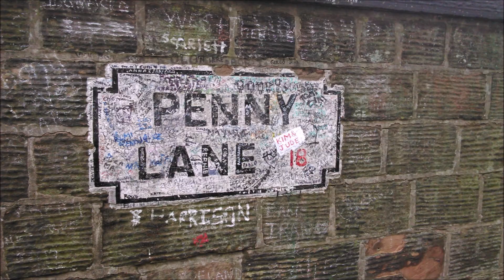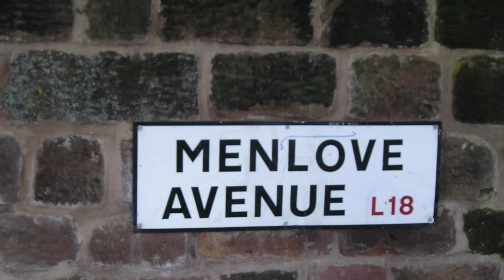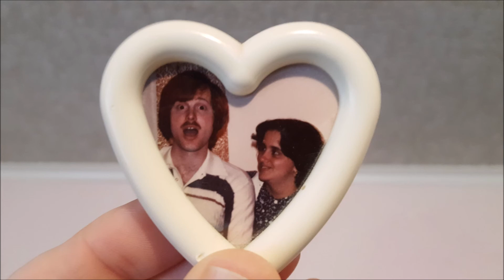In My Life - (Beatles cover) Glenn Basham, Mark Taylor and Kristen Rider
Mark Taylor and Glenn Basham are back with another rendition of another Beatles tune. This Lennon/McCartney tune is called "In My Life" and is from their album called Rubber Soul. Mark plays lead guitar and rhythm guitar. Glenn does the vocals and plays drums and bass guitar. Mark's daughter Kristen is also on this recording playing the piano. The slide show video focuses on the lives of The Beatles from their childhood up to the time that John Lennon wrote this song. There are also a few photos of Mark, Kristen and Glenn added to the video. We hope you enjoy our rendition of this classic Beatles song.